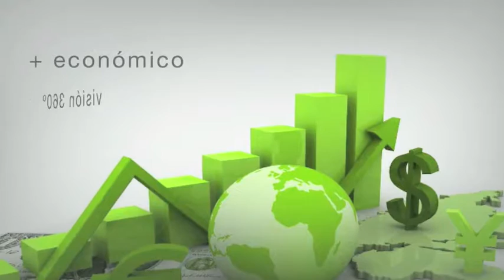NUBIS PARTNERS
Video Corporativo de Nubis Partners para explicar la integración de Google Apps con Zoho CRM.